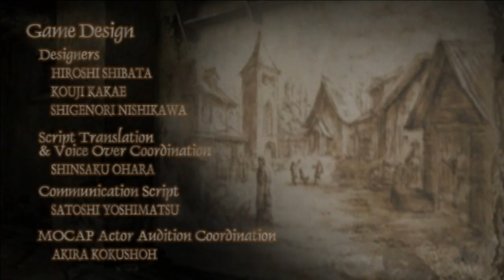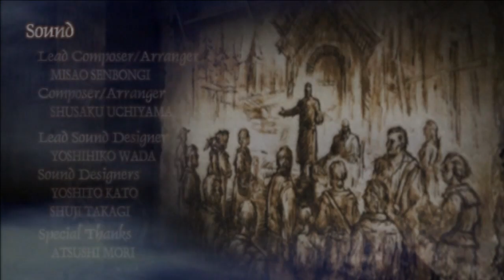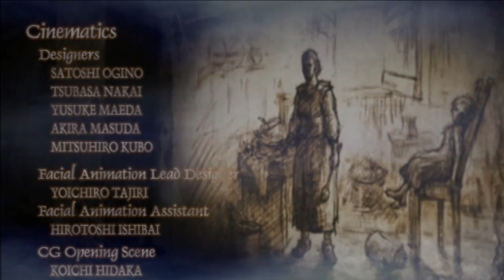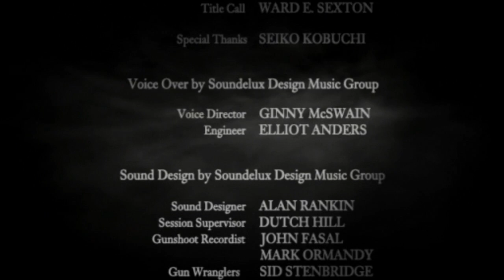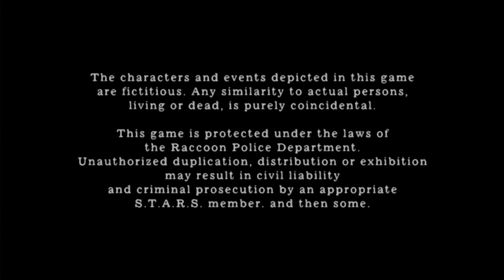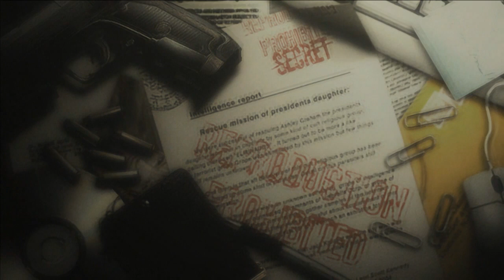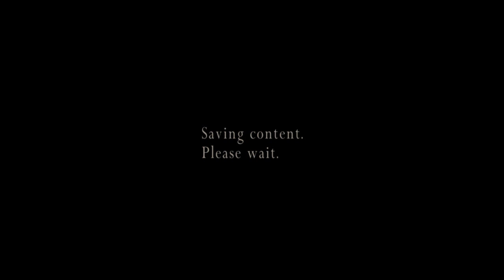[FINALE | 37] The Illuminados Incident (Let's Play Resident Evil 4 PC w/ GaLm)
"What is Resident Evil 4?"
"Resident Evil 4 is a survival horror video game developed by Capcom Production Studio 4 and released by multiple publishers, including Capcom, Ubisoft, Nintendo Australia, Red Ant Enterprises and THQ Asia Pacific.

The story of Resident Evil 4 follows the U.S. government special agent Leon S. Kennedy, who is sent on a mission to rescue Ashley Graham, the U.S. President's daughter who has been kidnapped by a sinister cult. Traveling to a remote rural area of Europe, Leon fights hordes of violent villagers and mutated monsters. The game pioneered and popularized the "over the shoulder" third-person view perspective in video games."

You can buy the HD versions on the PC, Xbox 360, or PS3